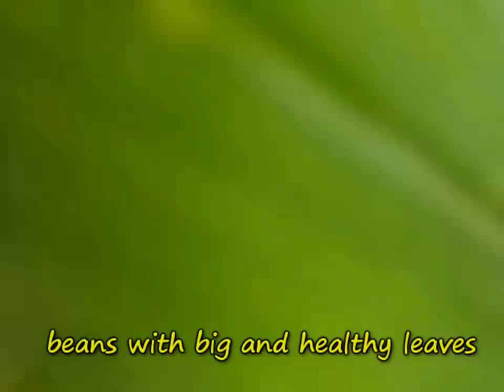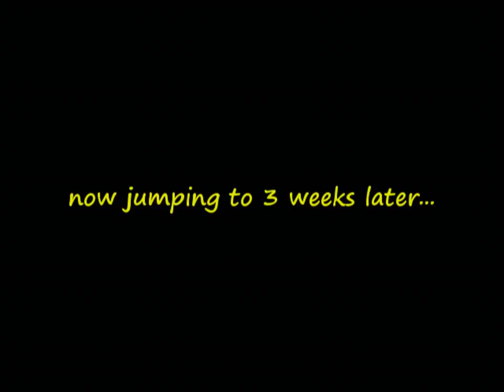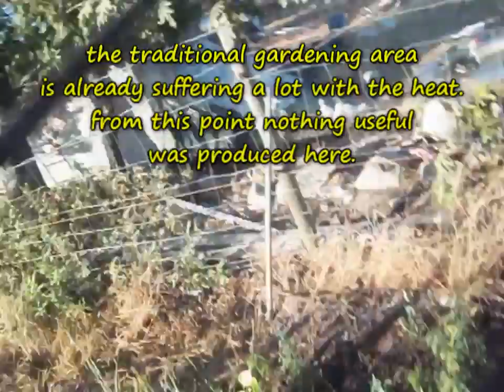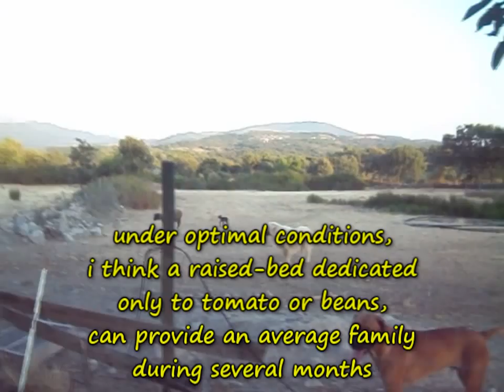Raised-bed experiment in Hot-Dry Climate (2011)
No-dig gardening experiment in hot climate.
Video step-by-step with results.
Comparison with traditional method.
Location: Alentejo-Portugal (40ºN, 200Km from the sea).
Date: April-October 2011.